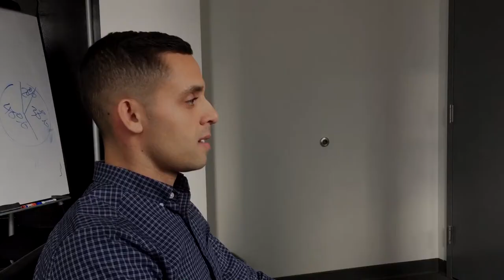Innovation in Underwriting with Noel Sanchez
How does a day in the life of an underwriter go? Noel shares his experiences working with small business owners while at Biz2Credit and how his experience has helped him grow his skillset in credit analysis, fraud assessment and risk control.

Want to learn more? and EarnYourCredit